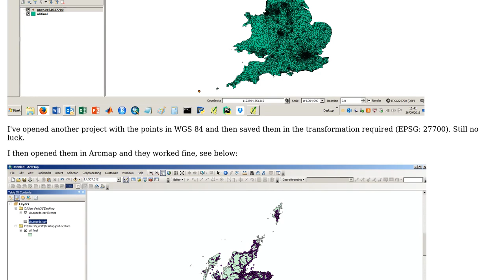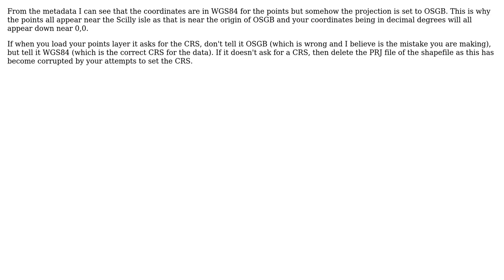GIS: QGIS Coordinate Reference System Problem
With thanks & praise to God, and with thanks to the many people who have made this project possible! | Content (except music & images) licensed under CC BY-SA | Music | Images & others | With thanks to user Thirst for Knowledge user MappaGnosis user AndreJ and the Stack Exchange Network Trademarks are property of their respective owners. You are responsible for your own actions.